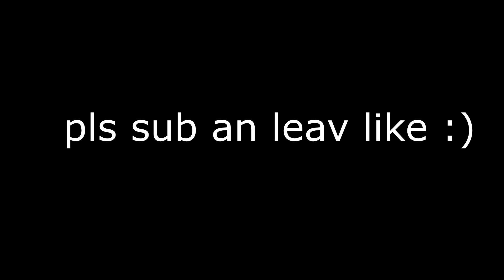dog brian from family guy has died while scientifically proving that you cant stub your toe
happy new year. will be more active this year I swear.